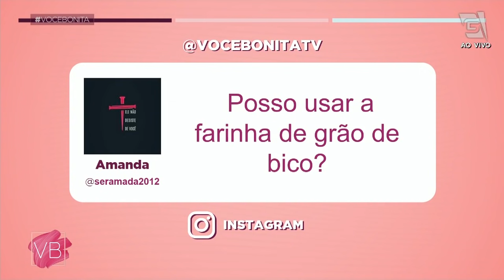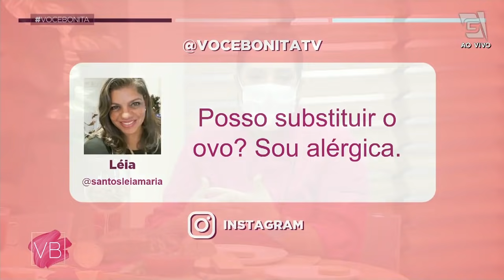Pão mix de sementes LOW CARB - Você Bonita (16/03/21)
Quem disse que pão não pode ser saudável? A chef Vanda Hering te mostra como fazer um pão mix de sementes e LOW CARB!

Ingredientes:
Para o pão mix de sementes low carb:
4 ovos grandes
1 xícara (chá) de farinha de amêndoas
1/2 xícara (chá) de farinha de chia
2 colheres (sopa) de psyllium
6 colheres (sopa) de água
6 colheres (sopa) de azeite extra virgem
1 pitada de sal
1 colher (chá) de vinagre de maçã
10g de fermento químico em pó

Modo de preparo:
Unte e enfarinhe uma forma de pão 10X 15;
Pré-aqueça o forno a 200 graus.
Bata no liquidificador os ovos, a água, o azeite e o vinagre até ficar bem homogêneo, adicione a farinha, o psylliun e o sal e bata novamente até ficar cremoso e liso.
Adicione o fermento no liquidificador e misture delicadamente.
Disponha a mistura na forma untada (finalizei com semente de abóbora, girassol, gergelim e lasca de amêndoas). Asse a 200 graus, por 30 minutos ou até dourar, na grade do meio do forno
Geleia de morango:
200g de morangos
50g de xilitol
Modo de preparo:
Cozinhar por aproximadamente 10 minutos em fogo baixo.